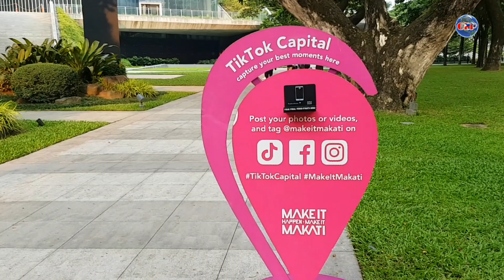Ayala Triangle Gardens Major Upgrade | City Explorer Plus 🇵🇭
Ayala Triangle Gardens major upgrade